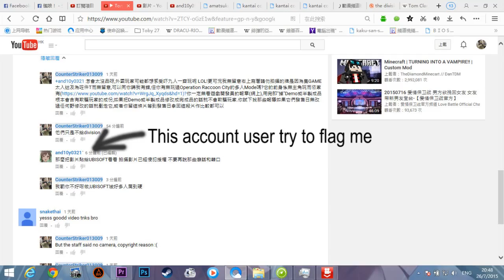About The Division of My upload problem in ACGHK 2015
To Viewvers(Please read):
About my uplod video of Tom Clancy the Division in ACGHK 2015,
the Stealth camera video version will delete, because this Asshole youtube user -  and10y0321 try to take my video link to the official, so for my account and flag reason, I will delete the First Day video.
Remember, I upload this Multiple gameplay is for the play who can't come and want to feel the gameplay mode, every people have their own limited. If you need some thing